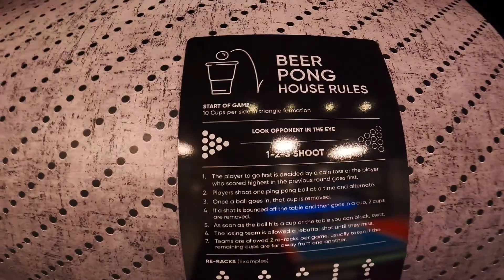Norwegian Prima The Stadium First Look | Inaugural Sailing | Solo Travel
Hello Travelers,

I am on the brand new Norwegian Prima cruise ship for a media and travel agent cruise.  In the First Look series of videos, I cover just one venue each day.  This video shows The Stadium on Deck 18 of the NCL Prima.

First Look videos are meant to be as though you were walking around the location I showcase in each video, and will give you an introduction to the new ship.  More in depth videos will come later, when I have had the time to edit them.

Solo Sue

Camera Gear I use:

GoPro Hero 9
GoPro Hero 9 replacement batteries and charger
Gimbal for GoPro
Gimbal for iPhone 12 Pro Max
Extension rod for gimbals
iPhone Vlogging setup

Favorite Travel Gear:

Travelpro Checkin Bag
Travelpro Carryon Bag
Garment Bag
Packing Cubes
Toiletry Bag
Cruise Safe Power Strip